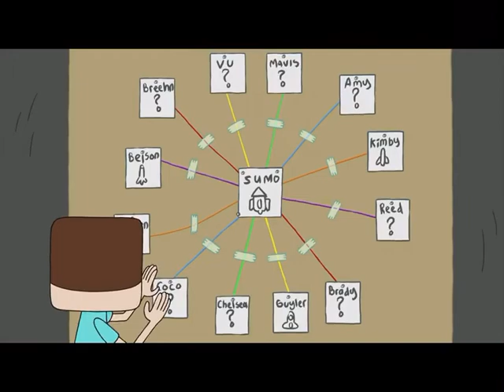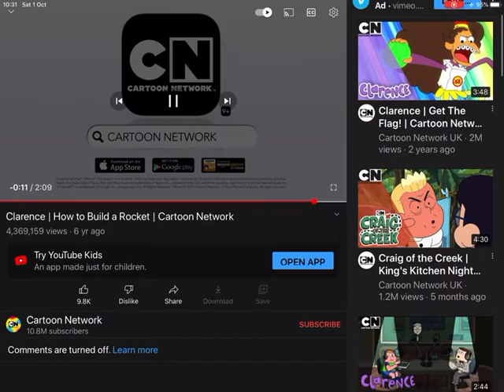Clarence how to build a rocket ship